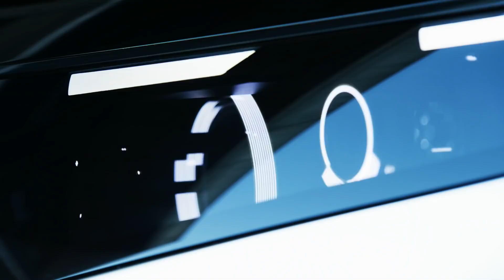Mercedes Benz VISION EQS World Premiere Trailer